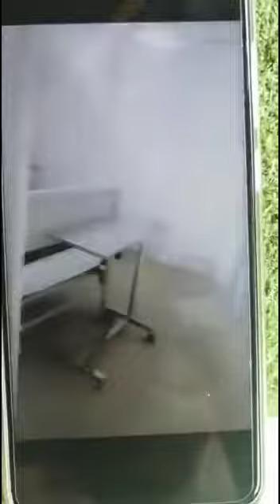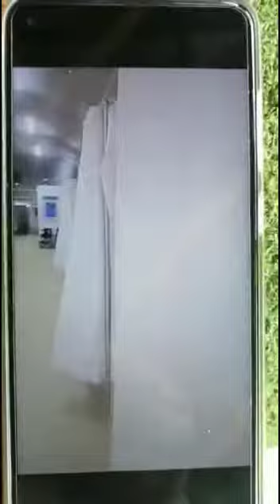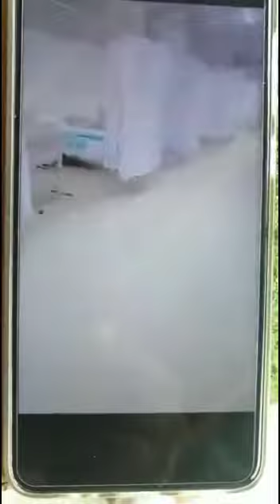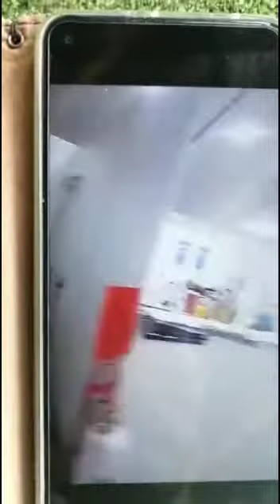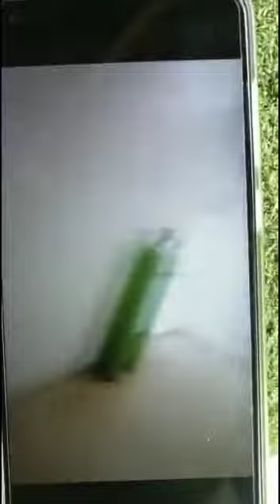🔴Video viral de presunto vació en camas de servicio UCI Quillabamba